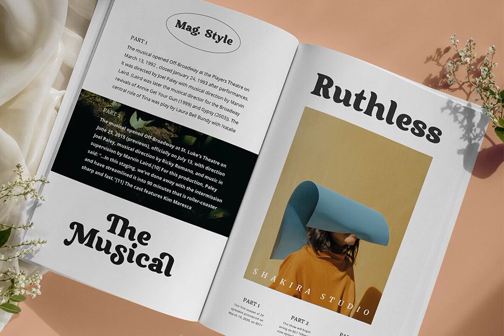Midnight Illusion Font Download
Behold the Midnight Illusion Font - not merely a serif typeface, but a bold proclamation of vintage grace. A fusion of modernity and tradition, its subtle curves speak volumes. Dare to go bold with Midnight Illusion.